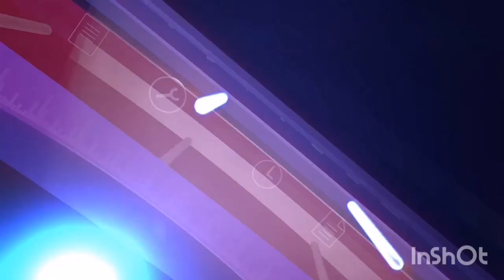شاهد النشيد الوطني في مباراة الجزائر ضد كولومبيا لحمك يشوك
نشيد قسما يدوي في فرنسا لحمك يشوك
كأنك في ملعب 5 جويلية.
الجماهير الجزائرية في فرنسا